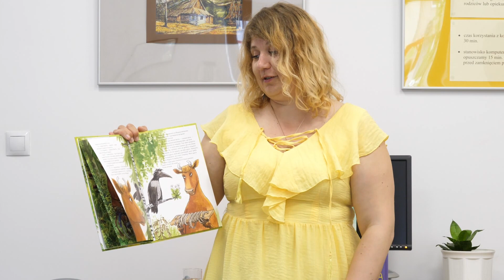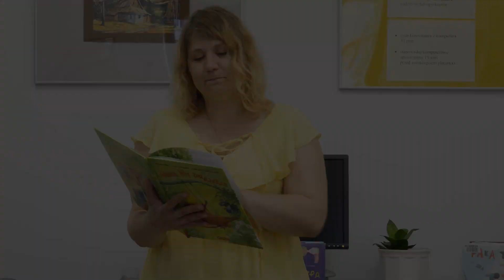Czytanie po ukraińsku książki dla dzieci z serii „Mama Mu”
Posłuchajcie, jak rewelacyjnie brzmi w j. ukraińskim fragment książki Jujji Wieslander pt. „Mama Mu”, zwłaszcza kiedy czyta osoba z taką charyzmą jak Pani Olga Makarenko - wieloletni pedagog, specjalista w dziedzinie autyzmu.
3 czerwca w Bibliotece dla Dzieci i Młodzieży nr 12 (ul. Radzymińska 121 odbyło się czytanie po ukraińsku, a tuż po nim – warsztaty plastyczne.